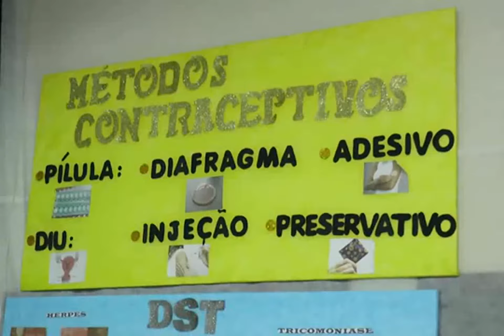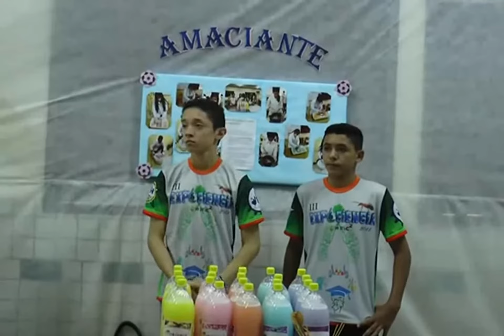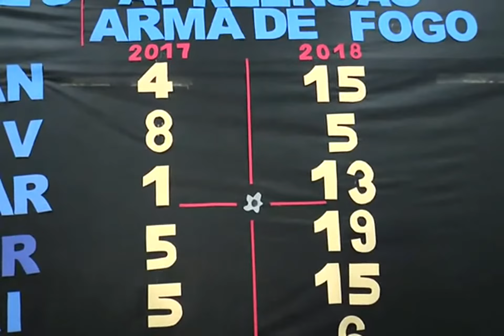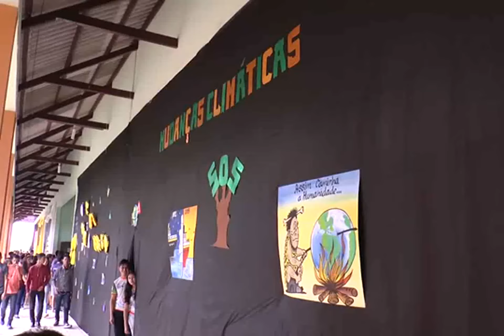Escola Dom Henrique Ruth realiza a 3ª edição da expociência.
Matéria jornalística sobre a III EXPOCIÊNCIA DHR 2018.